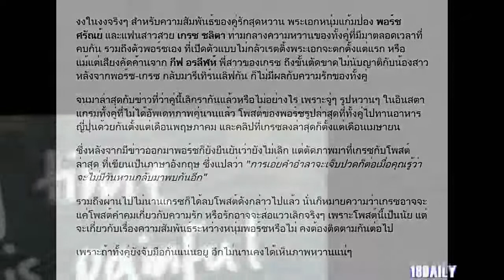งงในงง "พอร์ช ศรัณย์" บอกยังไม่เลิก แต่ทำไมแฟน ถึงโพสต์เศร้า